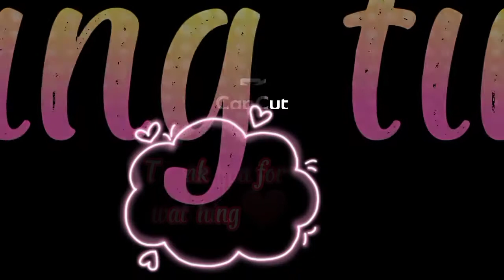Tinolang Isda,Lutong bisaya by daddy w/ ginisang tahong & a refreshing fresh Dalandan Juice.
click the description below to watch my next videos.